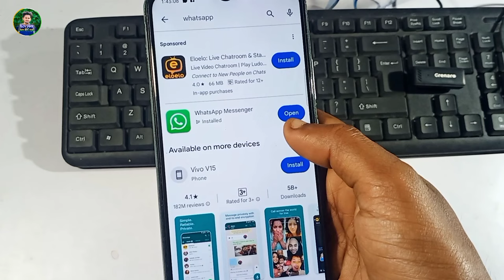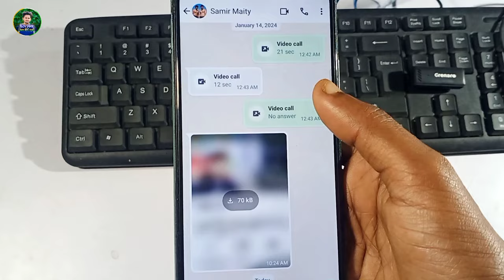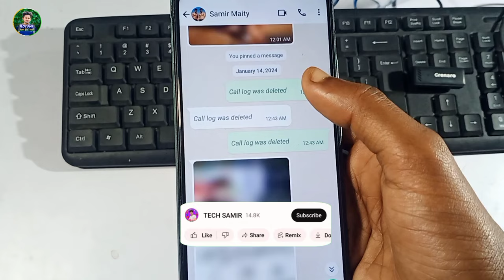Whatsapp new Update Call log Was Deleted | Whatsapp call log Was Deleted kya hai